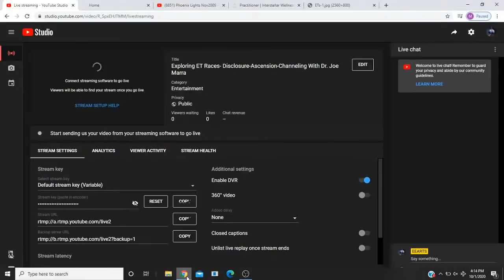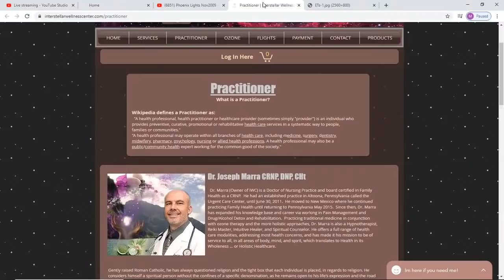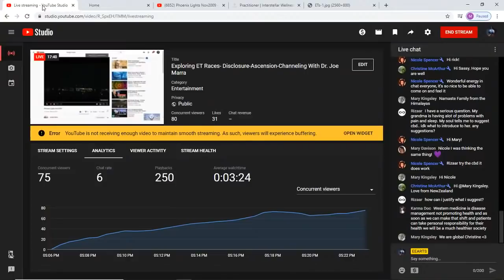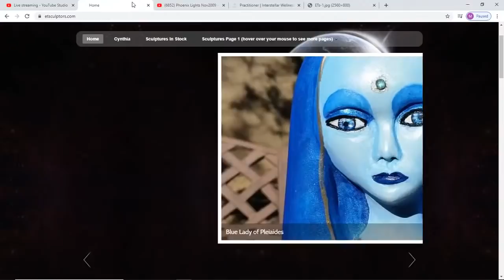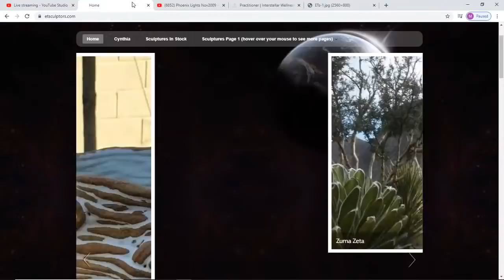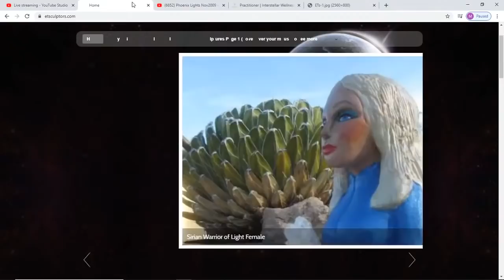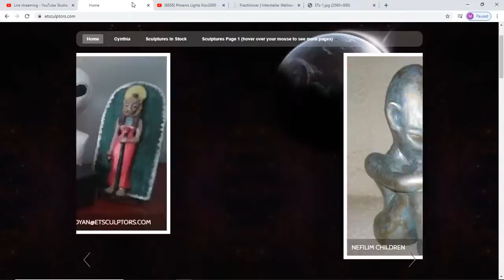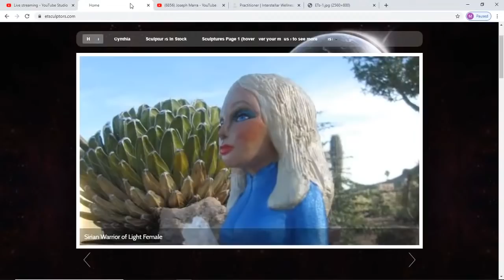Exploring ET Races *Disclosure*Annunaki's Return*Ascension*Channeling* With Dr Joe Marra*